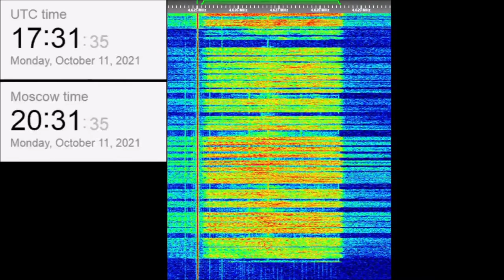The Buzzer/UVB-76(4625Khz) October 11, 2021 Voice messages